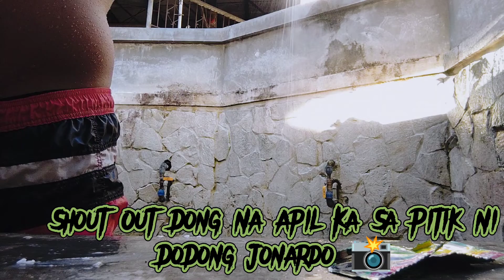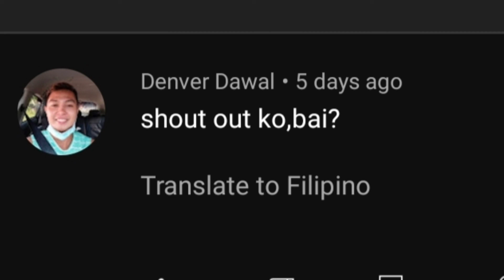W/Boss Tating Alyas Takbong Chubby😅@Beach view,Mabini